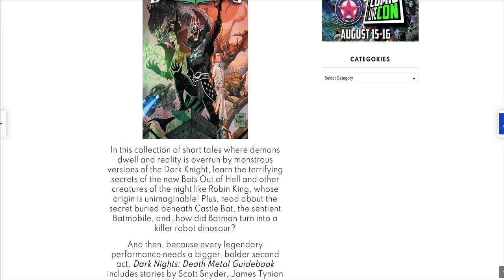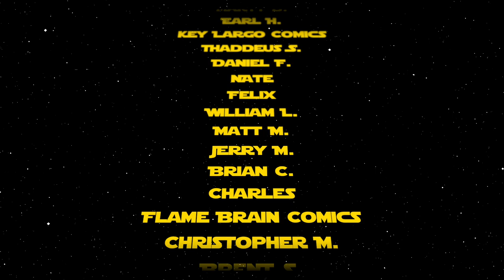Reviewing the Hottest New Comic Book Releases for 8/5/20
Pre-Orders for our exclusive Power Rangers Drakkon New Dawn #1 Steve Morris Virgin Variant and Junggeun Yoon Seven Secrets #1 both are limited to 500 copies and available and